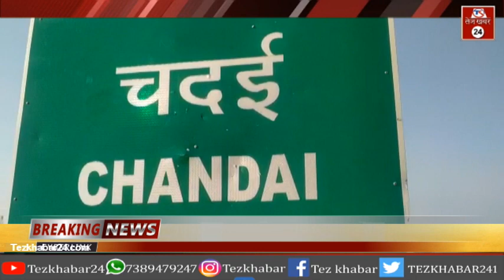रीवा चंदई गाव पहुचे एसपी, सुरक्षा ब्यवस्था का लिया जायजा, इसी गाव में मिला था कोरोना पाजीटिव युवक